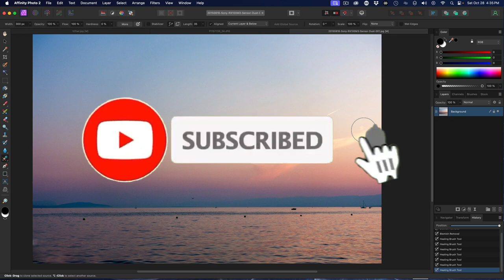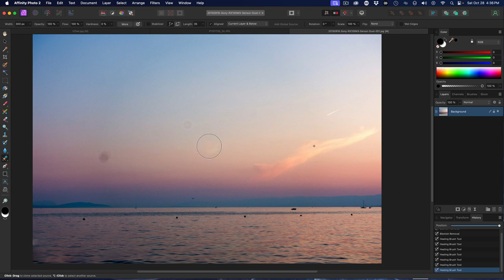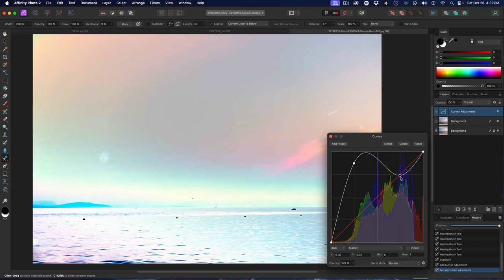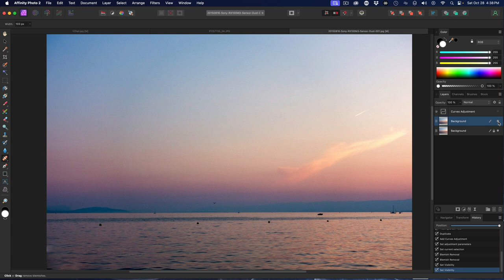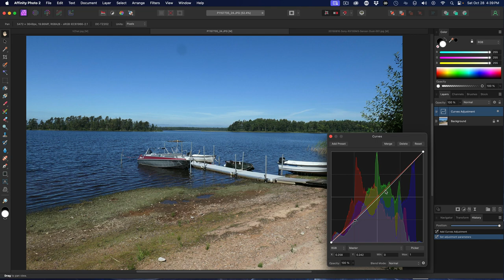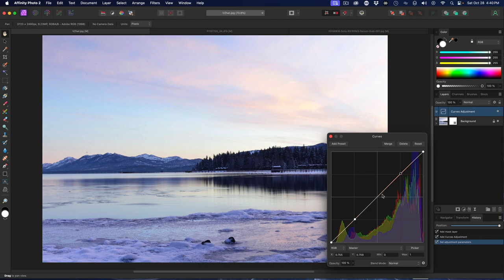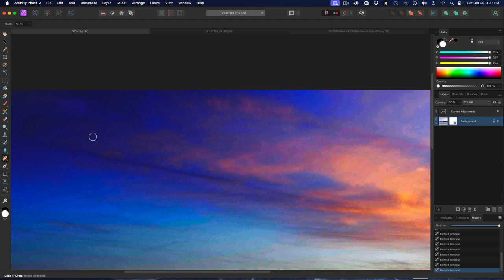Removing Sensor Dust Using Affinity Photo